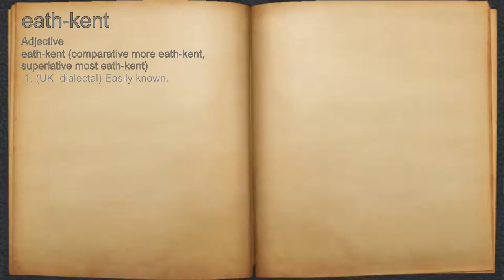What does eath-kent mean?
A spoken definition of eath-kent.

Intro Sound:
Typewriter - Tamskp